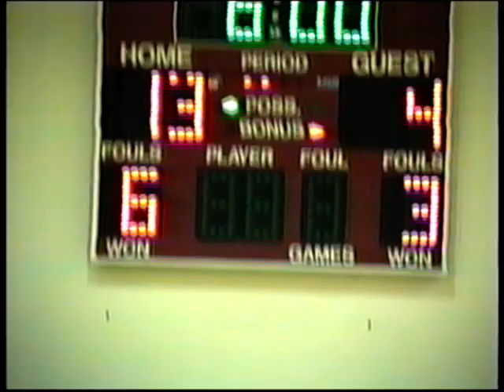Spring Cove vs Penn Cambria 9th Grade Boys Basketball 1993 1994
Spring Cove wins big.